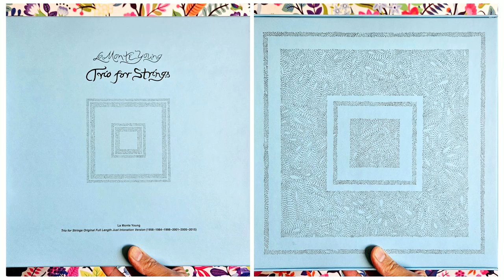La Monte Young - Trio for Strings (Part 1 of 8)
Side one of the 4xLP box set released in limited quantities by the Dia Art Foundation in 2021.

This content is not monetized and is used under section 107 of the copyright Act 1976, for FAIR USE for purpose such a as criticism, comment, news reporting, teaching, scholarship and research.